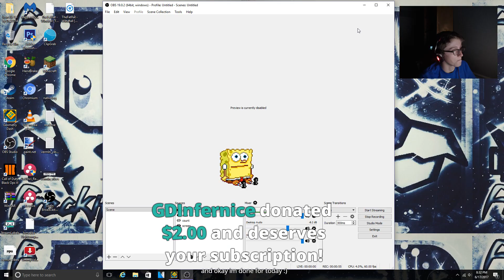"GOLD TEMPLE" 100% (Easy Demon)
"GOLD TEMPLE" 100% (Easy Demon) In today's video, I bring you guys the level Gold Temple by Serponge! This is an amazing level that I actually enjoyed. Be sure to check it out. Enjoy!